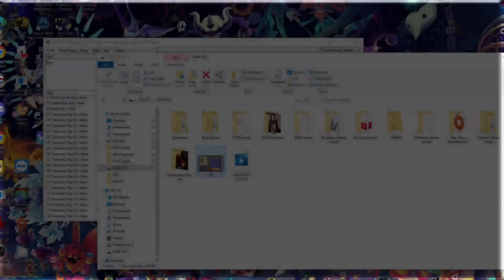Fire Emblem: The Binding Blade - Purple Version (Mod) - Episode 60: Misguided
Drew and Brandon stray Tyler away from good ideas.

Hello, this is my first Fire Emblem ROM hack made by me, Drew/Shiv. This is as you can tell a mod of Fire Emblem: The Binding Blade.  I spent three months working on this mod and how my two friends Tyler and Brandon, will do a blind play through of it along with me. The game is still slightly unstable, but completely playable from start to finish in its current state thankfully. I am more than happy to distribute this mod to anyone out there that also wishes to give it a go, and would be tremendously appreciative and even flattered if anyone participates in giving this mod even a bit of play time. I am entirely open to rational, constructive criticism as well to better improve the mod as well. With all that out of the way, I'll provide some essential links to give more insight on the mod.

This mod alters all the maps, an almost entirely new cast of characters, a plentiful amount of new weapons and items, some balancing to weapons and classes as I saw fit, and so much more and everything else explained in this changelog document here:

The growth rates of each of the characters are also provided in the document above, however if the link in there to the growth rates chart for whatever reason, here that is as well:

I of course cannot supply or distribute a vanilla copy or a modded copy of the ROM, since that is illegal. I can however provide an IPS patch in which you can patch your vanilla copy of Fire Emblem: The Binding Blade to play the mod. Both the patch and patcher are linked below:

If the patcher in the link above isn't working, here is the original site in which to download it from as well: (mirror download for patcher).

Though everything in this mod is credited to me, I would like to make clear that the character portraits, map sprites, item sprites, and battle animations are not of my own making, I simply borrowed them from free "workshops" online generously given to the public to use, and I will link to credit them below on where the source of all of these are from. I will take some little credit in the fact that I did recolor all of the character portraits, battle animations, and map sprites to my own liking.

I'd like to thank the FEUniverse community for answering so many questions I had in the process of learning how to use FE Builder towards me making my first and probably last mod.

If you have any questions, criticisms, or comments that you wish to message me about regarding the mod, feel free to on Discord at Shiv#9664.

Thanks to anyone that watches these videos, and thank you especially to anyone who conclusively decides to give this mod a try!